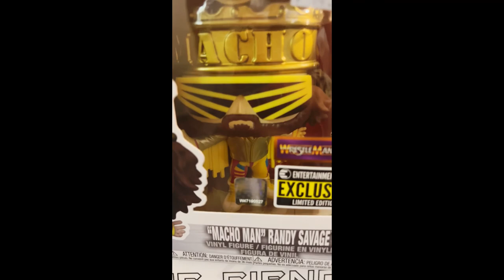VOLLEYBALL LOVE SONGS ABOUT LIBBY LUNA FT PERFUME GENIUS